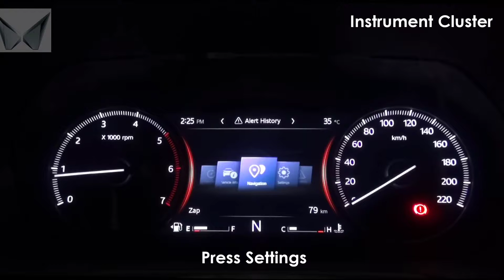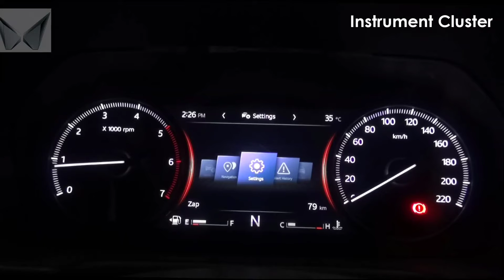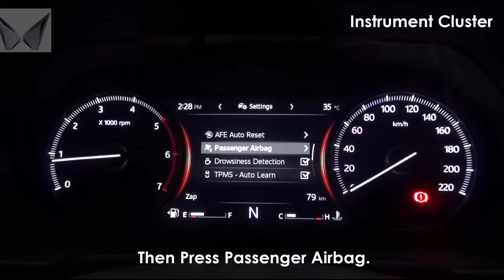Scorpio-N_Passenger Airbag Deactivation & Activation Process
Scorpio-N_Passenger Airbag Deactivation_v1.06